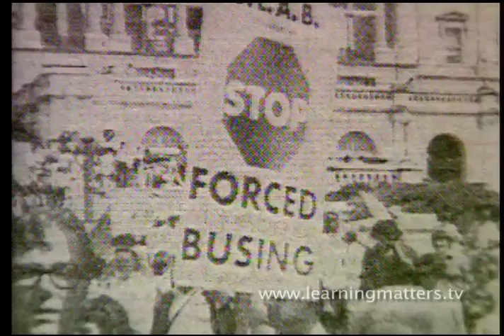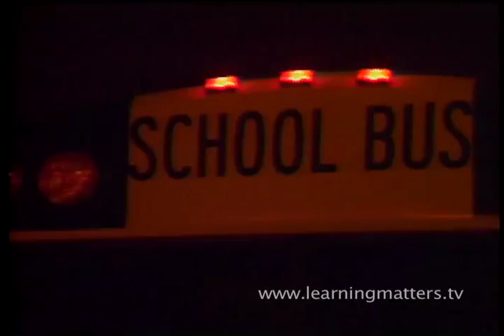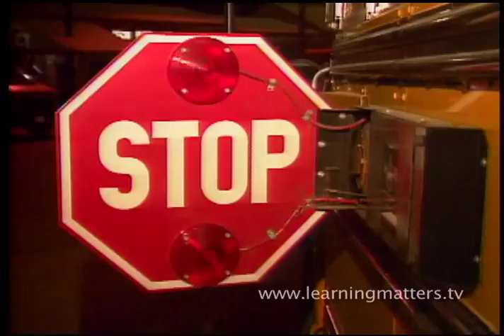Learning Matters: A Brief History Of The School Bus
Why are school buses yellow?  How many miles to the gallon does the average school bus get?  And how many miles does the average school bus travel? Back in 1992, education reporter John Merrow immersed himself with riders and drivers to get the answers to these hard-hitting questions.

This video is from the Learning Matters archive.